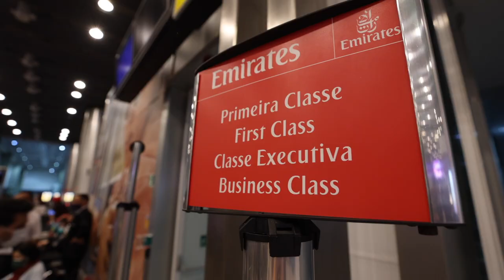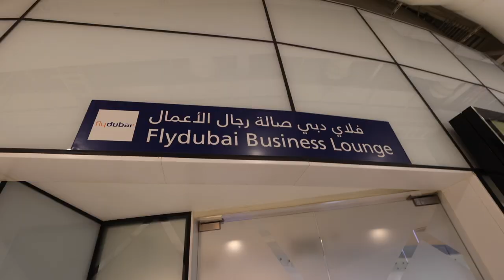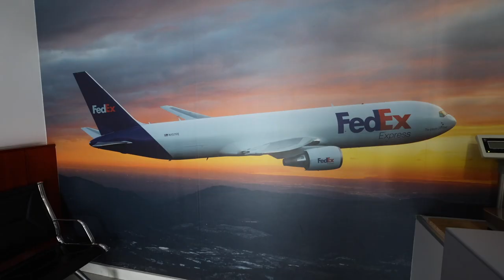i waS NAKEd ON A PLANE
Straight after the Brazilian GP I headed to Dubai BUT, I discovered half way through the flight that I had failed to apply for accreditation for the Qatar GP AND I didn't have a letter of introduction to enter the country.  Hmmm, how did this pan out? Oh, and I was naked on a plane.

F1 2021 Grand Prix Images live from the track can be found on Instagram

My F1 Video Gear:
My microphone:
Gorillapod
Rode NTG Mic

My FI Photography Gear:
Camera 1DXMk3
Gitzo Monopod
Gorillapod
Ram
Canon 600mm